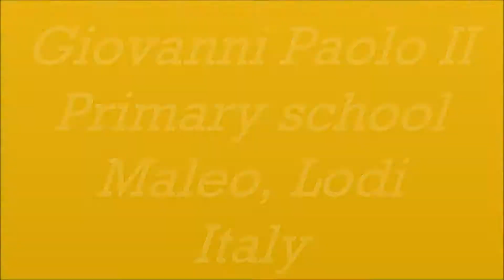School presentation Maleo Italy